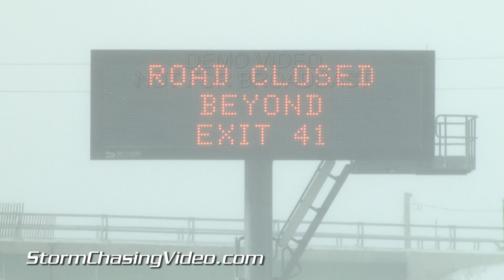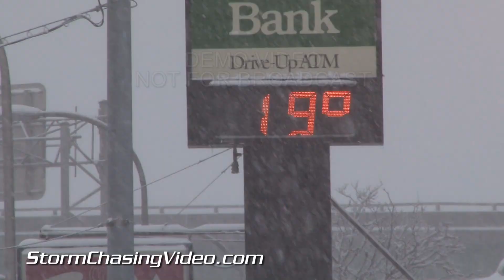03/12/2014 Syracuse, NY Blizzard Footage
Vicious March blizzard strikes Great Lakes Region hitting Syracuse, NY especially hard.  The National Weather Service issued blizzard and winter storm warnings for Upstate New York as heavy snow and 40-50 mph winds blow snow causing white-out conditions with zero visibility.  Traveling is dangerous as plows and salt crews can\'t keep up with the powerful storm.  The roaring winds knock down power lines and utility poles causing widespread power outages over the Syracuse area and Interstate 90 is shut down due to treacherous driving conditions.

All footage shot in late afternoon and evening in daylight in or near Syracuse, NY.

Scenes:

1-4. wide and pushed-in shots of Utility pole snapped by 40-50 mph winds with snow falling causing power outages west of Syracuse, NY
5. pushed-in POV shot of power lines downed by high blizzard winds with utility van at scene west of Syracuse, NY
6. POV driving shot of emergency vehicles at intersection with traffic lights out of power caused by high blizzard winds in Syracuse, NY
7. Pushed-in POV shot of abandoned vehicle stuck in deep snow in Syracuse, NY neighborhood with road flares around vehicle
8. pushed-in POV shot of emergency vehicles with lights blaring with snow falling in Syracuse, NY where I-90 was closed forcing traffic on side roads
9. pushed-in shot of stand-still traffic jam on I-81 in Syracuse, NY caused by a severe accident from slick snow & ice covered roads with high winds
10 & 11. POV driving shots of police vehicle with lights blaring and multi-car accident with severely damaged van from sliding on ice and snow covered roads with poor visibility on I-81 in Syracuse, NY
12.pushed-in shot of electronic I-90 sign warning of \"Road Closed\" ahead due to severe blizzard conditions West of Syracuse, NY
13. wide shot of electronic I-90 sign warning of \"Road Closed\" ahead due to severe blizzard conditions west of Syracuse, NY
14. pushed-in POV driving shot of police vehicle with lights blaring and road flares blocking I-90 forcing traffic off Interstate due to closure from dangerous blizzard conditions near Syracuse, NY
15. panning wide close-range shot of snowplow plowing deep snow in downtown Syracuse, NY
16-18. various shots of bulldozer plowing parking area in Syracuse, NY with blowing and falling snow
19. pushed in shot of slow-moving traffic in low visibility with heavy snow falling and blowing near Syracuse, NY
20. POV driving shot of traffic on I-90 west of Syracuse, NY before being forced off highway due to closure
21. POV driving shot of I-90 west of Syracuse, NY with very low visibility from heavy snow and blowing snow
22. pushed-in shot of very heavy snow falling with trees in background in Syracuse, NY
23. wide shot of snow & ice covered city street in downtown Syracuse, NY with snow on parked vehicles and snow falling
24. POV driving shot in downtown Syracuse, NY with people walking in road and deep snow on road with snow falling
25. pushed-in low to ground shot with traffic driving through deep snow covered road in downtown Syracuse, NY
26. pushed-in shot of traffic at intersection with very low visibility from falling and blowing snow near Syracuse, NY
27. pushed-in shot of traffic signal blowing in very high blizzard winds near Syracuse, NY
28 & 29. two different pushed-in shots of American, New York State, and POW-MIA flags fiercely blowing in very high winds with snow falling near Syracuse, NY
30. pushed in shot of electronic time/temp bank sign showing \"5:32\"pm EDT, and \"19\" deg F in downtown Syracuse, NY showing very cold temps for March in association with powerful blizzard